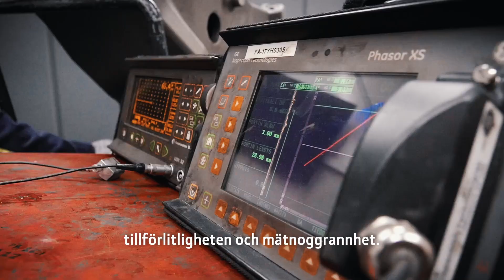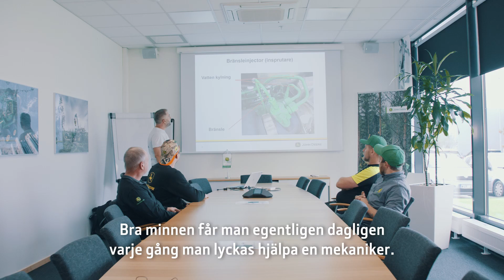Vi är John Deere Forestry Sverige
John Deere Forestry Sverige är en av de marknadsledande  skogsmaskinleverantörerna i Sverige. Med ett stort personligt engagemang tillsammans med våra produkter av hög kvalitet i teknikens framkant, ska vi vara Sveriges största leverantör av skogsmaskiner. Flera av  våra engagerade medarbetare berättar om hur det är att jobba hos oss.